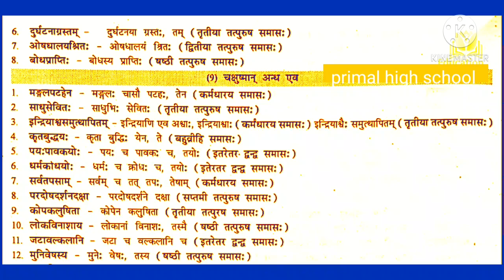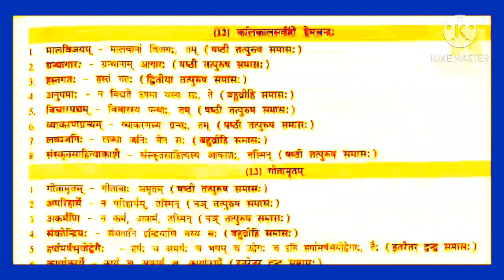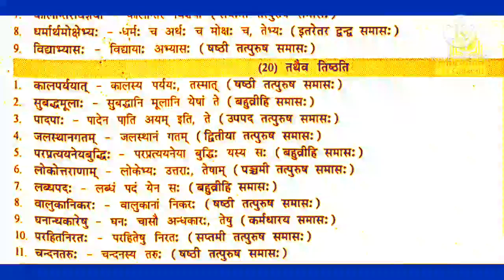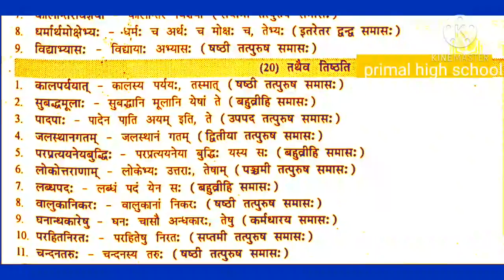std 10 gm san | વ્યાકરણ સામાસિક શબ્દો